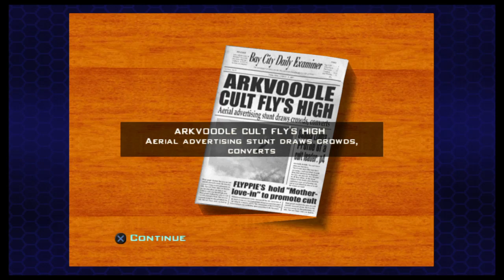Making Love AND War in Destroy All Humans! 2 PART 3: British Fred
Gene blending like a madman.

In a move that I'm not even sure why I'm doing, I decided to not only play the sequel to Destroy All Humans that I played years ago, but will be going for the 100% clear. Oh boy.

Let's Play Destroy All Humans! 2 PART 3